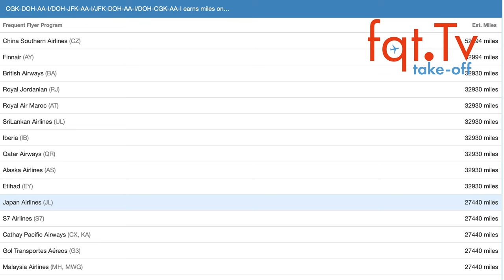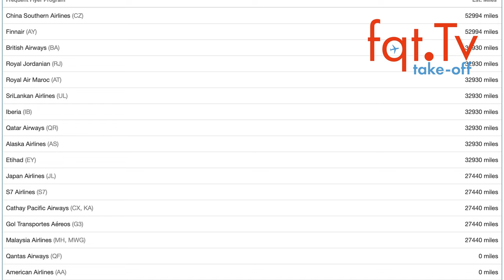Condor Investor gründet Marabu - Take-OFF 09.12.2022 – Folge 317-2022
00:00 Themen
02:18 Finnair mit HON Circle Vorteilen
04:28 Condor Investor gründet Marabu
06:48 Austrian Airlines hat A320neo ganz in weiss
08:40 TSA gibt Teppichmesser an Passagier zurück und der greift Crew an
10:58 DEAL ZONE: Qatar Airways Business Class Q-Suite Jakarta nach JFK ab 2.650 USD

Clubhouse - @LFCorsten